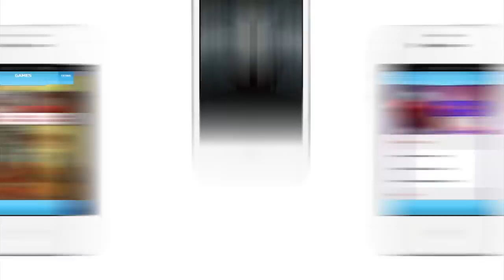The Superbook Bible App for iPhone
The FREE Bible app for kids is a media-rich experience that helps bring the Bible to life with videos and images from the Emmy nominated SUPERBOOK animation series as well as with engaging interactive games.